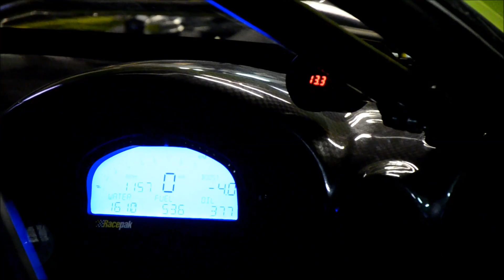D&D R32 Skyline GTR Dyno + 7.97 @172mph Drag International / Team Orange 12/2013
On our first night out with the new D&D R32 GTR we go 7.97 @ 172mph!  2JZ 3.0L Power!  Big UP Navin behind the wheel driving his beast as straight as an arrow!  Big UP D&D Tyres and Auto, Drag International and the entire Team Orange CREW for building this mean machine!  One time for LA Customs and the WICKED Paint Job! One time for the Haltech ECU tuned by Crispeed!  More speed and power to come!!